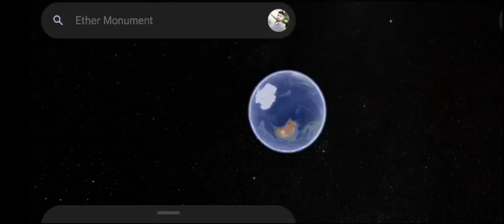ether, boston, monument#universala23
The Ether Monument, also known as The Good
Samaritan, is a statue and fountain near the northwest
corner of Boston's Public Garden, near the intersection
of Arlington Street and Marlborough Street.
It commemorates the use of ether in anesthesia.